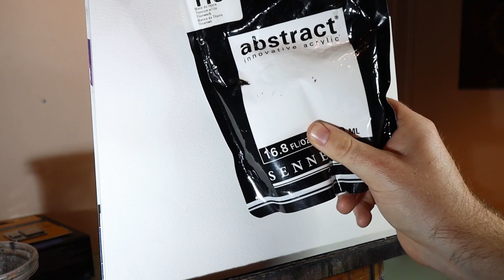How to Paint Tiger Fur in Acrylics or Oils | FULL GUIDE | Easy Real Time Tutorial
I posted a shorter version painting tiger fur  last week but I decided to release the full (slightly edited) tutorial for painting tiger fur for free for you guys to follow along at home. Thank you so much for your support and I hope to make more of these full videos in the future.